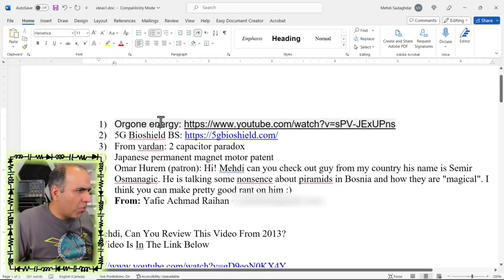WILHELM REICH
Credit to ElectroBOOM.